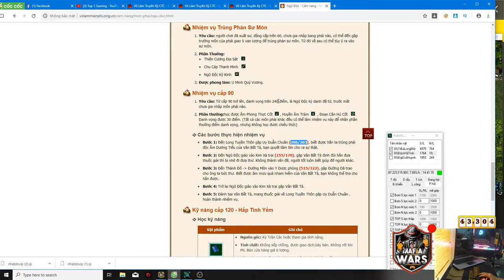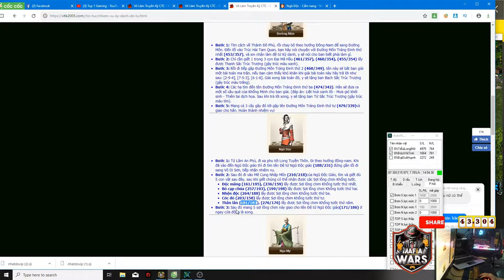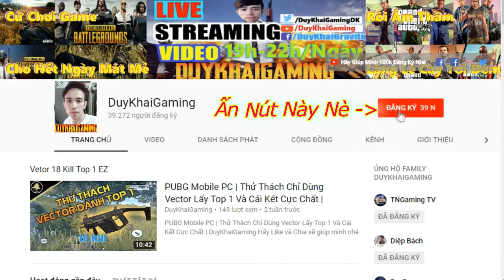Võ Lâm 1 JXVN | Nhiệm Vụ 9x Ngủ Độc Phái Lấy 3 Kill 90 Quá Đơn Giản | Duy Khải Gaming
Hãy Ủng Hộ Mình địa chỉ Internet DK Gaming:
195 Quang Trung,TX.An Khê,T.GiaLai,TP.Pleiku
► Cấu hình máy của mình :
●Mouse : MSI DSB1 DPI 900
●Keyboard : Eblue EKM 768
●Headphone : Dareu VH350s
●Webcam :Webcam  A4Tech 1080p , Logitech B525 HD 720P